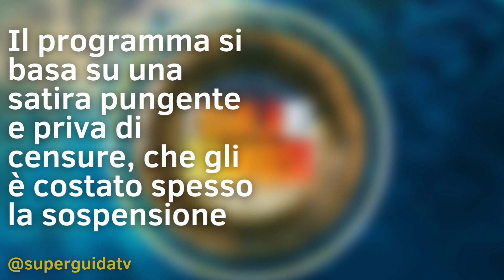Chi è Marco Mazzoli concorrente dell'Isola dei famosi 2023: età, carriera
Marco Mazzoli è uno delle concorrenti della nuova edizione dell'Isola dei Famosi, in partenza in prima serata il prossimo 17 aprile su Canale 5. Dove l'abbiamo già visto? Qual è la sua carriera? Scopriamo qualcosa in più su Marco Mazzoli.